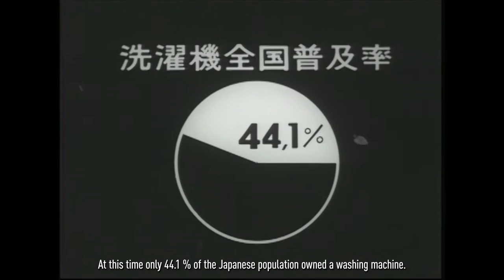Panasonic washing machines history in Japan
For over 60 years Panasonic has been at the forefront of washing machine technology. While this technology has radically changed over time, Panasonic's desire to innovate into the future has always remained.